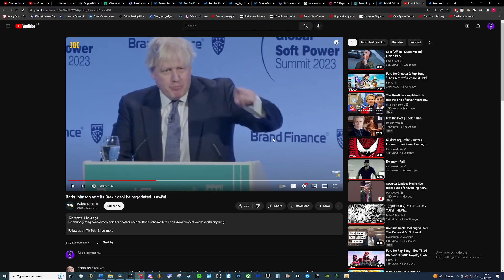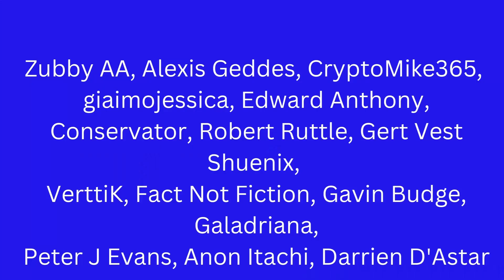Brexit. Johnson apologises for the NI Protocol he negotiated. Claims it was a bad deal.